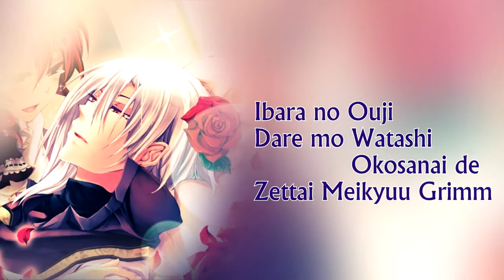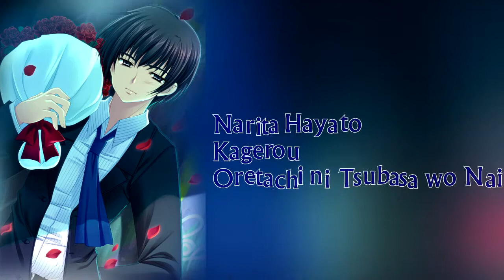Junichi Suwabe - Song Compilation Roles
*Come see the updated video instead!